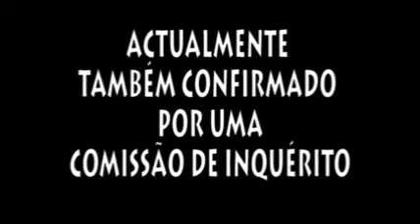A UNITA DEVE SE RECONCILIAR COM A SUA HISTÓRIA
Falando perante uma comissão parlamentar portuguesa, Castro Caldas disse que o Fundo de Defesa do Ultramar funcionava como um “saco azul” para financiar operações secretas e Jonas Savimbi foi um dos beneficiários.

Castro Caldas disse que teve “relatos vivos” da participação portuguesa no financiamento de Savimbi.

“…. Como ministro, vim a ter o relato vivo de pessoal que participou em operações encobertas, como seja o financiamento do Savimbi", disse o ex-ministro português.

De acordo com Castro Caldas, Savimbi, que foi morto em 2002, foi "durante muito tempo financiado pelas Forças Armadas portuguesas".

"E a maneira que as Forças Armadas tinham de o fazer só poderia ser através de instituições semelhantes como esse fundo", acrescentou.